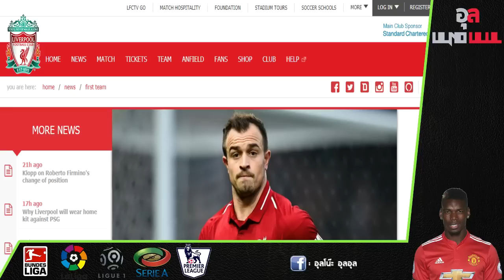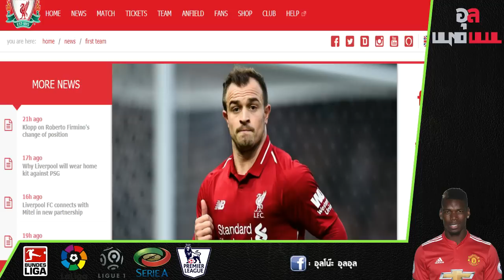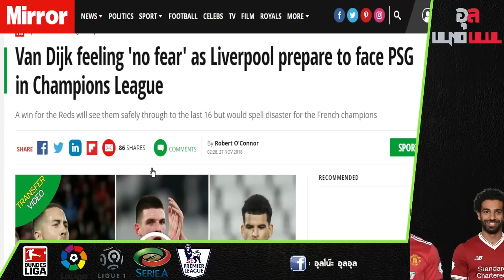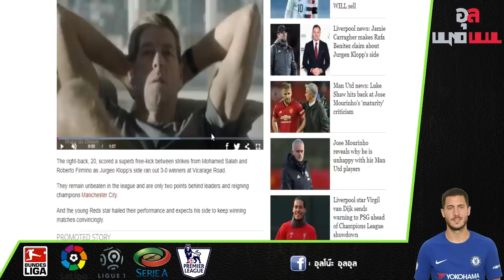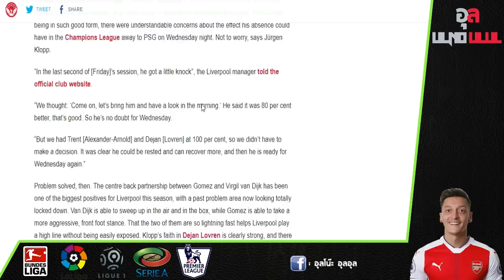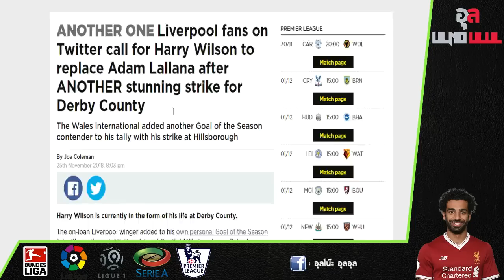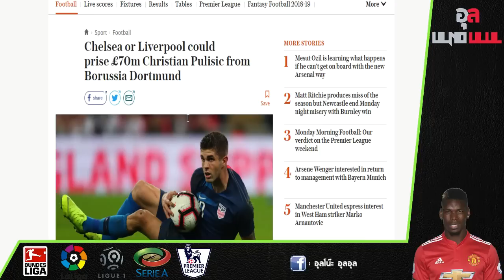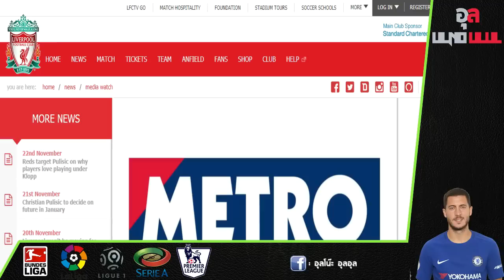อัพเดทข่าวลิเวอร์พูล : ทัพนักเตะมั่นชนะได้แน่, โกเมส พร้อมใช้งาน และแฟนเรียกร้อง วิลสัน กลับมา